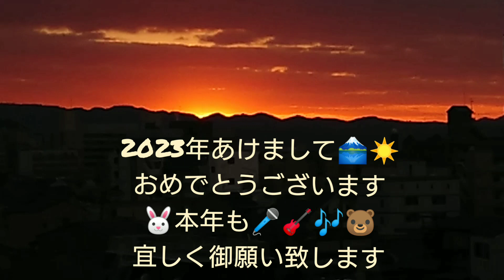2023年🗻元旦☀️あけましておめでとうございます✨本年も宜しく御願い致します🎍🙇 僕の好きな風景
2023年🗻元旦☀️あけましておめでとうございます✨本年も宜しく御願い致します🎍🙇 僕の好きな風景